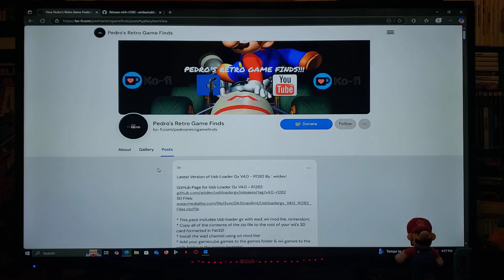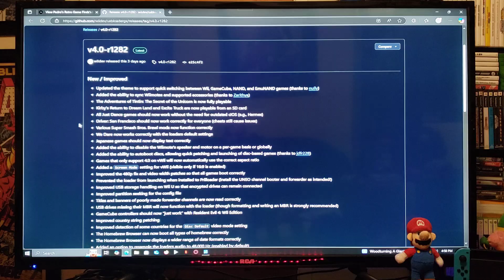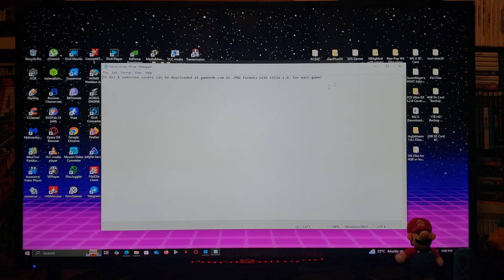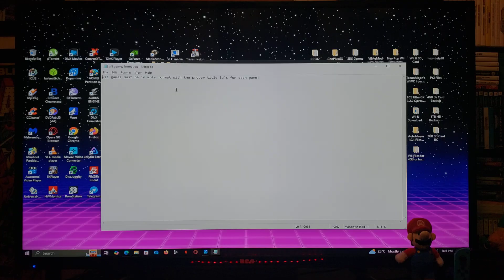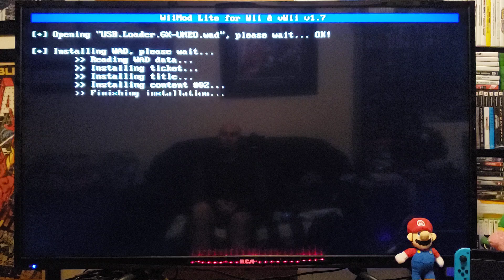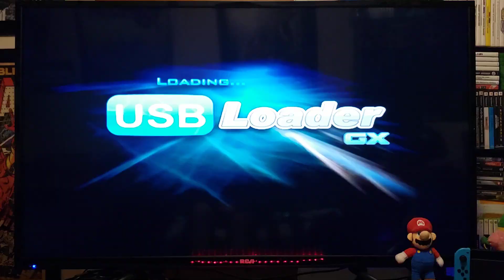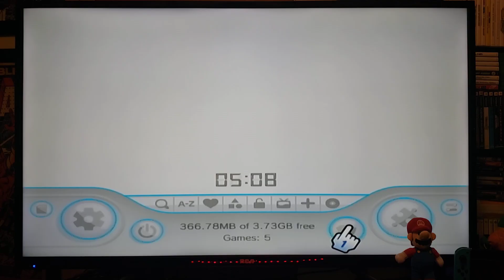Latest Version of Usb Loader Gx V4.0 - R1282 Set up Guide!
Released by: Wiidev

* This pack includes Usb loader gx with wad, wii mod lite, nintendont.
* Copy all of the contents of the zip file to the root of your wii's SD card formatted in Fat32!
* Install the wad channel using wii mod lite!
* Add your gamecube games to the games folder & wii games to the wbfs folder in the proper formats!
* You can use SD, HD or USB devices to run the games!